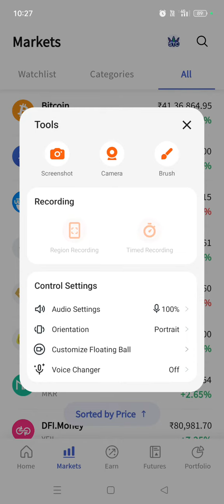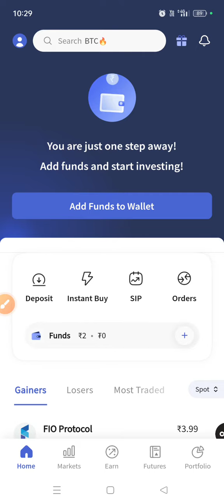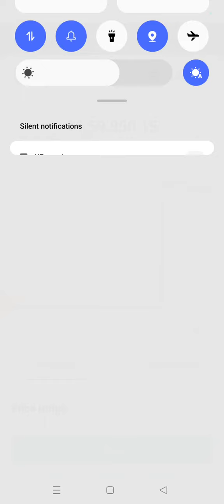Ultima Token Ab CoinDcx Par Bhi. Trading Open. Ultima/INR Pair.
👉Blockchain Expert, 🪙Crypto Invester, 🌎Digital Marketer. I Helped People To Earn Money💰Online. Through Social Media📲 Marketing. join Whatapp group To Know More📱